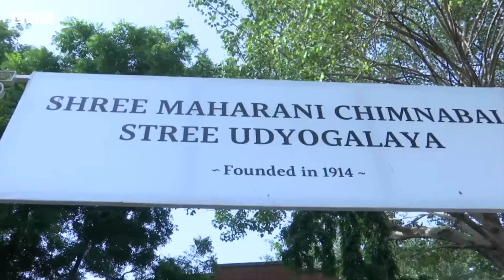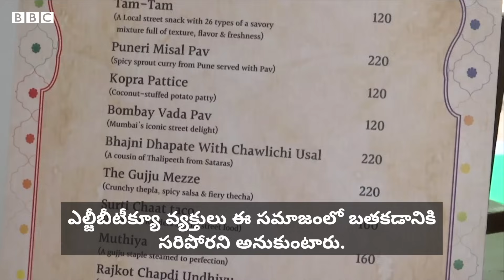బరోడా మహారాణి ఈ కెఫే తెరవడం వెనకున్న కారణం తెలిస్తే ఆశ్చర్యం కలుగుతుంది | BBC Telugu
ఏదైనా పెద్ద నగరాలకు వెళ్లినపుడు, మనం చాలా కెఫేలకు వెళ్తుంటాం. కానీ వాటిలో కొన్ని కెఫేల్లో గడిపిన క్షణాలు మాత్రం జీవితాంతం గుర్తుండిపోతాయి. బరోడాలో అలాంటి ఒక ప్రత్యేకమైన కెఫే ఉంది. దీనిని బరోడా మహారాణి రాధికా రాజే ప్రారంభించారు.